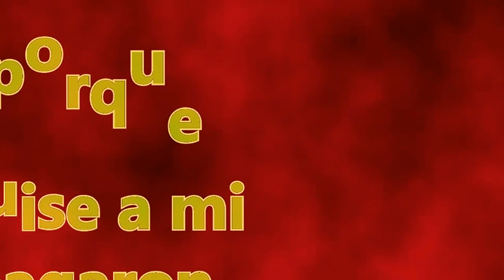Si va a caer, este gobierno va a caer Renuncia JOH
En  la ciudad de San Pedro Sula Honduras, el pueblo sale indignado a las calles por el saqueo del IHSS, y varias instituciones del estado.
RENUNCIA JOH EL PUEBLO TE LO EXIGE...